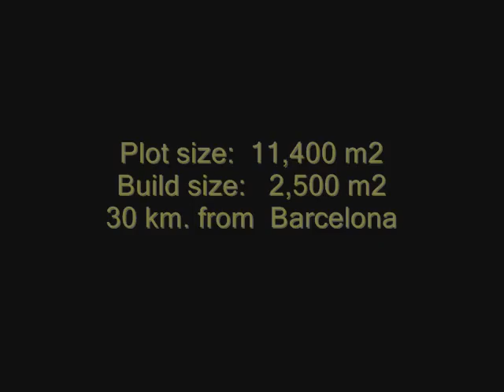BARCELONA CASTLE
Un Palacio Residencial del siglo XVI (1558) declarado monumento histórico-artístico que se encuentra en la provincia de Barcelona a unos 25min de la capital catalana. El castillo consta de 2500 m2 construidos sobre un terreno de 11.000 m2. Es un edificio de planta cuadrada con un patio central dividido en 4 plantas de 730 m2.

El recinto transmite historia y está muy bien conservado. En la segunda planta se encuentran frescos renacentistas únicas en todo Catalunya por su carácter no religioso. También se conservan techos artesanales de madera y vigas originales.

Existe la posibilidad de realizar reformas integrales siempre y cuando se respete la fachada exterior y el salón principal de los frescos. Es una pieza única a la que se puede dar muchos usos desde un hotel con el encanto renacentista hasta un espacio para celebrar bodas y banquetes.

A sixteenth century Residential Palace (1558) declared a historic-artistic monument located in the province of Barcelona, about 25 minutes from Barcelona. The castle consists of 2500 m2 built on a plot of 11,000 m2. It is a square building with a central courtyard divided into 4 levels of 730 m2 each.

The whole complex transmits history despite of being splendidly preserved. On the second floor you can find Renaissance paintings considered unique in Catalonia for not being religious. Original ceilings and beams are also preserved.

Integral reforms can be made under the condition of respecting the exterior facade. It is a unique piece that can be given many uses from a hotel with Renaissance charm to a space for weddings and banquets.

Жилой дворец шестнадцатого века (1558) который является историческим и художественным монументом, расположенным в провинции Барселоны, около 25 минут от города. Замок состоит из 2500 м2, построенных на участке 11000 м2. Это квадратное здание с центральным внутренним двором, разделенное на 4 этажа имеющих 730 м2 каждый.

Весь комплекс является воплощением истории, несмотря на свое прекрасное сохранение. На втором этаже находятся картины эпохи Возрождения, уникальные в Каталонии за свой не религиозный стиль. Также сохранены подлинные потолки и балки.

Интегральные реформы могут быть сделаны при условии сохранения внешнего фасада. Это уникальная недвижимость, с множеством мыслимых применений от отеля с шармом эпохи Возрождения до пространства для свадеб и банкетов.